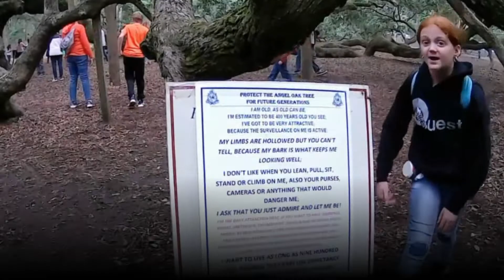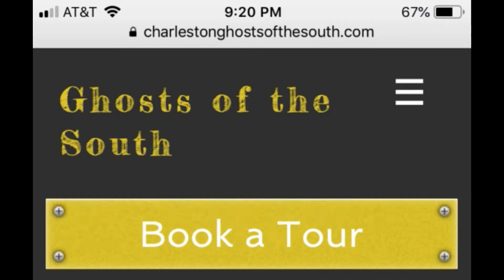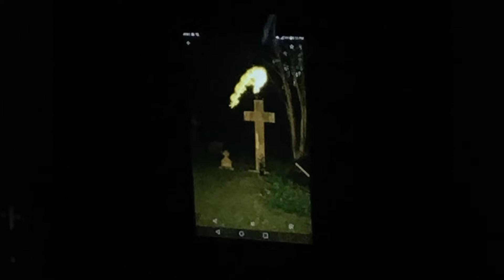Charleston RV Trip, October 2018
Highlights of our Charleston Trip in Oct of 2018.  Crossing the Ravenel Bridge, Charleston Waterfront Park, The Angel Oak Tree, a Charleston Ghost Tour, and lunch at the downtown Charleston Crab House.

The gear I use is:
Camera - DJI OsmoPocket
Camera – iPhone X using the MoviePro app.
Camera – GoPro Hero 4 Silver
Camera - Parrot Bebop 2 with the Skycontroller 2.
Wireless Mic - Movo 2.4GHz Wireless Lavalier Microphone System
Wireless Antenna - Inamax USB Wifi Adapter 1200Mbps

Our Rig is a 1999 Discovery 37V with:
2000 Freightliner XC Chassis
5.9 ISB Cummins  -  6 speed Allison
Bluefire Engine Monitor w/ RCA Cambio 2-in-1 10” screen
Safe-T-Plus Steering Stabilizer
Garmin RV 770 NA LMT-S
STEHL Tow Dolly, Chevy Impala (2 down)